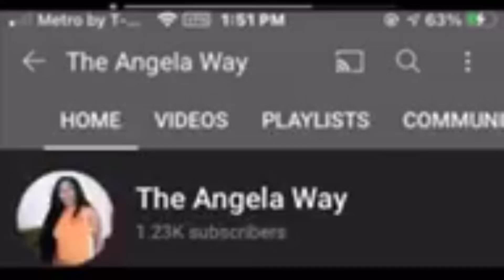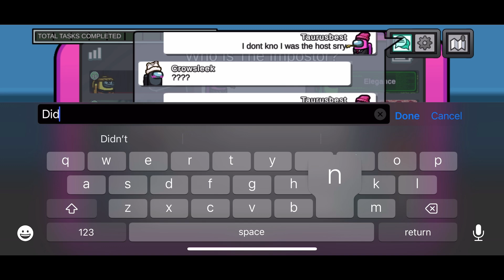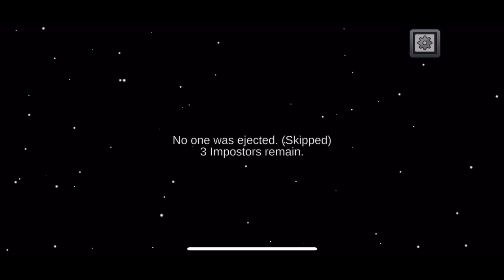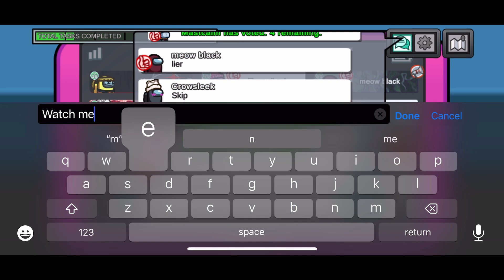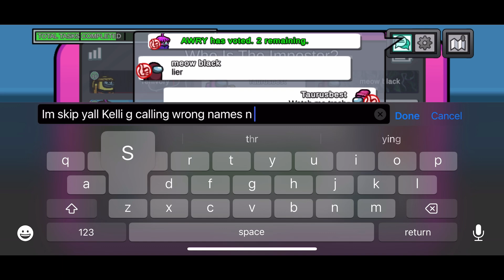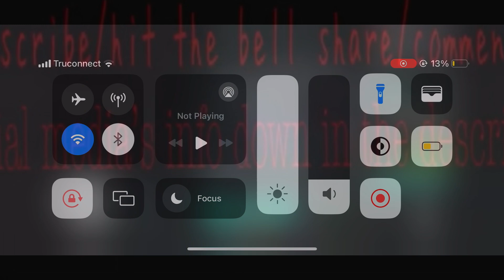Playing Amoung Us with famous YouTuber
I’m Taurusbest aka Pink in Among Us and I just realized I was playing with Elegance the Famous YT with his videos of​⁠ Among Us ​⁠@EleganceYT